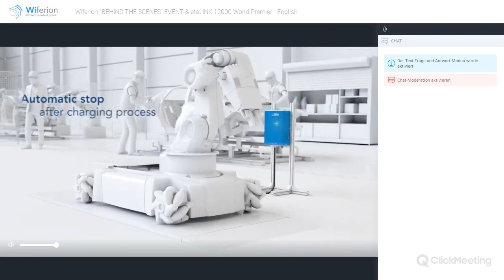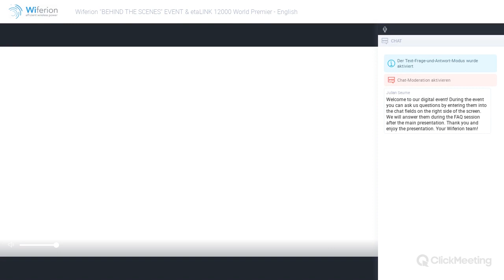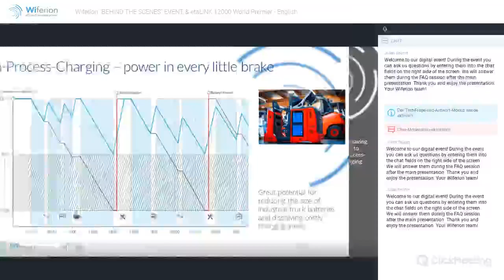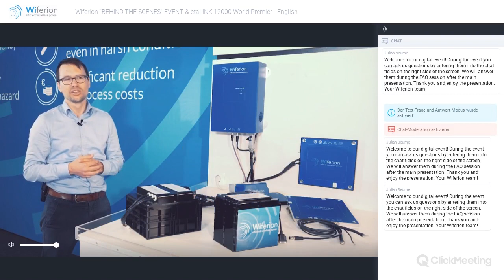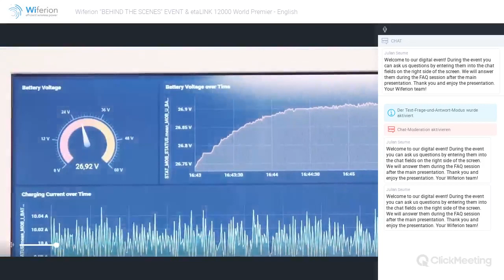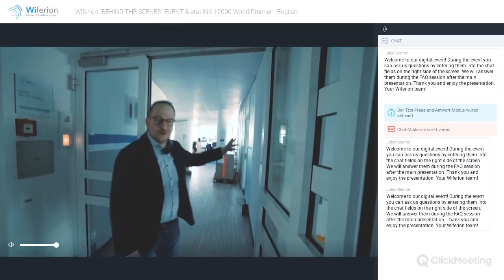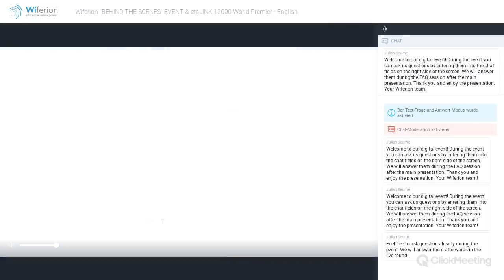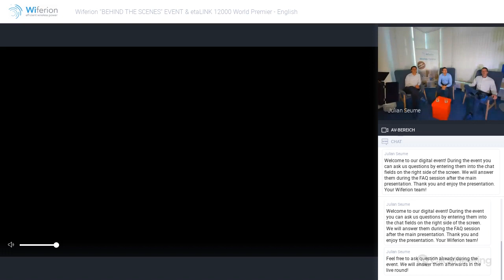Wiferion “BEHIND THE SCENES” EVENT & etaLINK 12000 - Wireless Power Event - English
5:28 Start
7:23 KUKA Testimonial
8:35 Presentation Start
14:01 IFOY Award Video
14:58 Prof.Dr. Fottner TU München
17:22 etaSYSTEM Overview part 1
20:14 ASTI at SEAT Testimonial
22:21 Norcan SherpaTestimonial
24:02 etaSYSTEM Overview part 2
27:24 Lindig Testimonial
29:47 Wiferion - behind the scenes
34:27 etaLINK 12000 World Premiere
37:48 LR Intralogistik Video
38:50 Nordic Alpha PartnersTestimonial
39:44 Magazino Testimonial
40:58 Johannes Mayer
42:00 Q&A

Complete Recording of the "DIGITAL “BEHIND THE SCENES” & etaLINK 12000 EVENT" on 23. April 2020 at 4p.m.

Wiferion is the leading solution provider for the mobile, wireless power supply of electric industrial vehicles. The company is one of the technology drivers in the field of wireless charging. Wiferion has set itself the goal of advancing the electrification of the global economy and laying the foundations for a resource-saving and sustainable energy supply.
From inductive charging technology to lithium-ion batteries and energy management solutions, Wiferion offers its customers the entire spectrum for an efficient energy supply for industrial trucks and driverless transport systems.